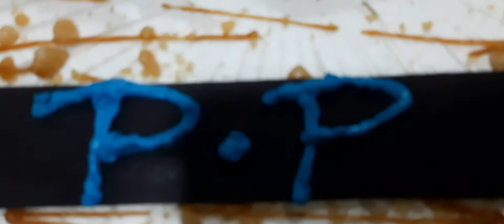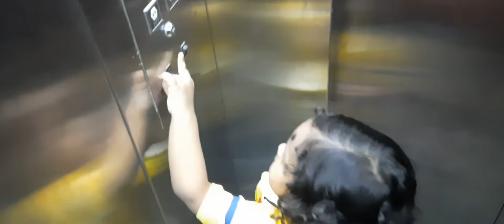Birthday Special Vlog on 2nd October